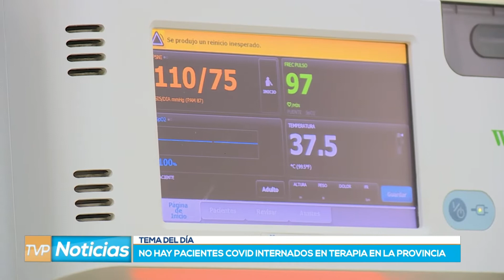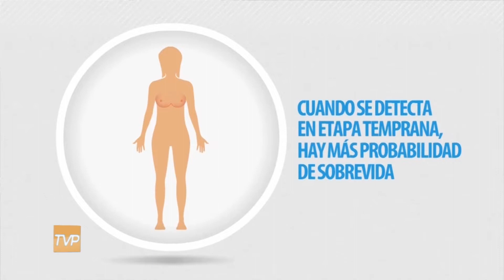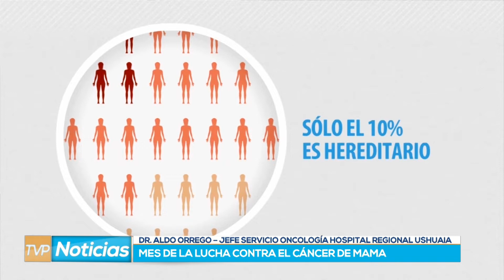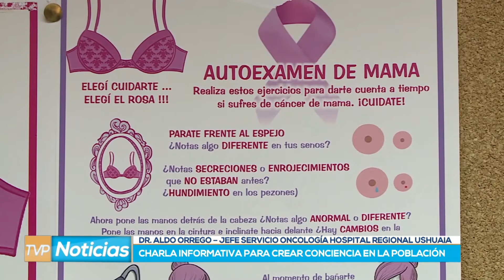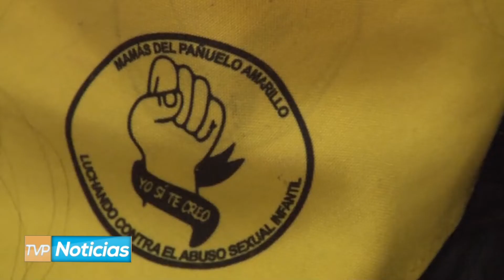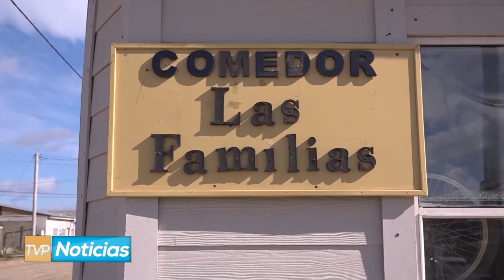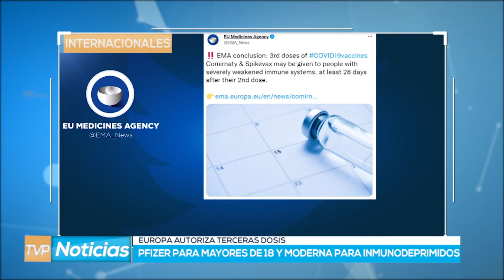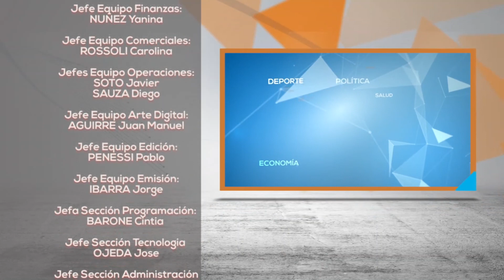TVP Noticias Primera Edición - 06/10/21